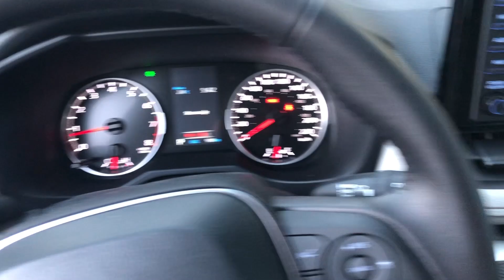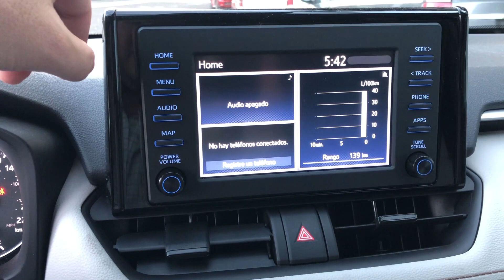Porque la Toyota Rav4 es la SUV mas vendida en todo el mundo ??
La toyota Rav4 tiene las mejores ventas sobre todos los automoviles en 2021 y de SUV en 2022.
Hip Hop Christmas de Twin Musicom cuenta con una licencia Creative Commons Atribución 4.0.